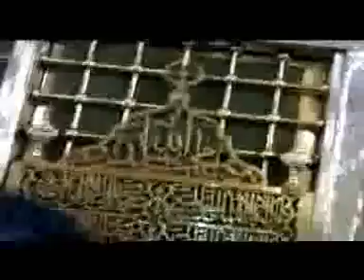WATA AL KARYA 2